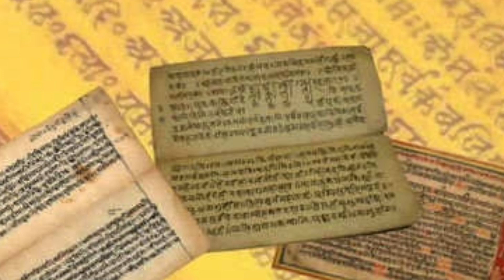maa kali apna jeev isliye bahar nikalti hai🎇 | kali puja ke rahasya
maa  kaalee kee dilachasp avadhaarana aur unki baaharee abhivyakti ka anveshan karen, kyonki ham is savaal par gaur karate hain ki vah lagaataar apane divy svaroop ko kyon prakat aur vyakt karatee hain. usakee baaharee upasthiti ke peechhe ke gahare prateekavaad aur usakee abhivyaktiyon ke aadhyaatmik mahatv kee khoj karen. apane saar se pare maa kali  ke udbhav ke peechhe ke kaaranon ko samajhane ke lie is gyaanavardhak yaatra mein hamaare saath shaamil hon.

maa kali ke baare me kuch bate
maa kali ki kripa
maa kali ne shiv ji upar pair kyu rakha
maa Durga maa kali ke roop kyu liya
amavasya ko kali puja kyu manayi jaati hai
aakhir kyu rakha ma kali ne shiv ji upar pair
shiv ji maa kali ke pairo ke niche kyu lete
maa kali ne rakh diya shiv ji upar pair
Aisa kya hua Jo ma kali ne shiv ji upar pair rakha
maa kali ka gussa
kali kali bol man re